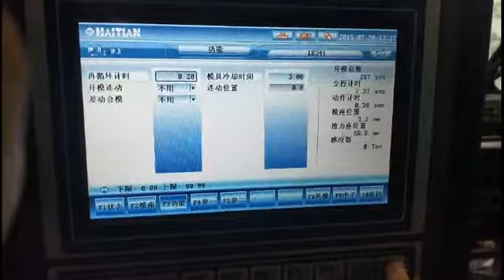19159,1L plastic paint bucket mould, plastic mould, plastic mold,plastic injection mould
19159,1L plastic paint bucket mould, plastic mould, plastic mold,plastic injection mould
We have a professional design team, we could make product drawings according to your requirement. We have three injection machine to test plastic mould.